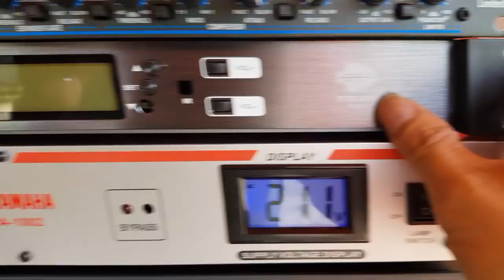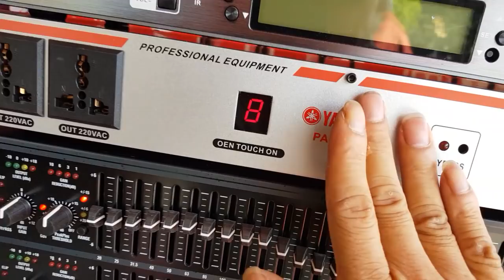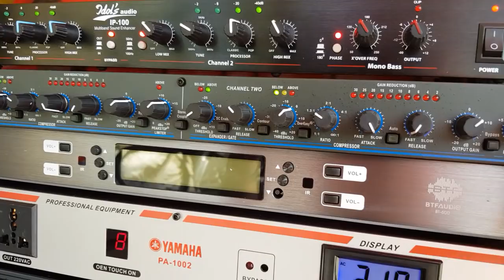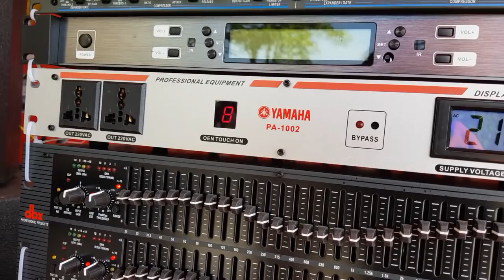Bộ Sự Kiện sức mạnh. Huyền thoại. Test gửi bác Thông. TPHCM. P1. CTY ĐT HANH NGUYỄN 0936583140